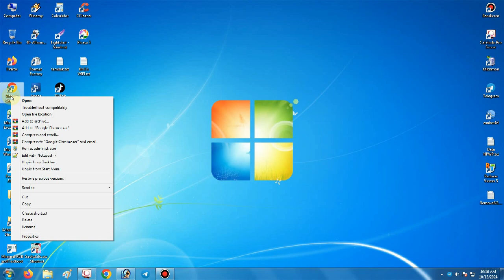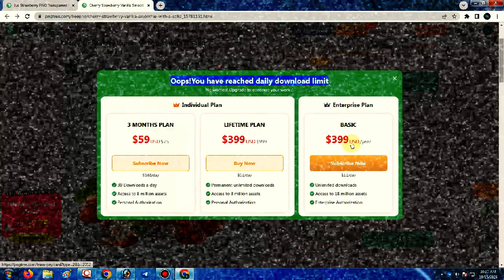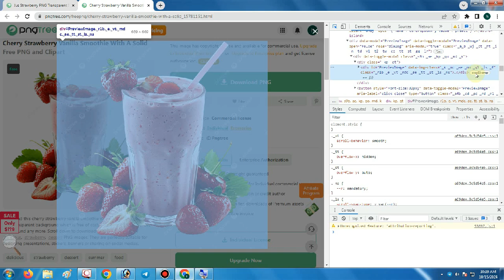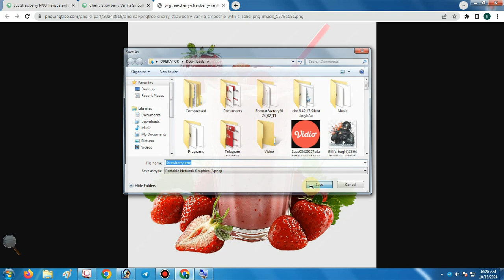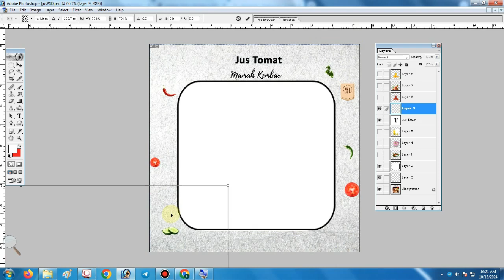CARA DOWNLOAD FILE GAMBAR DI PNGTREE YANG SUDAH L1M1T‼️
Cara atasi batas atau limit saat download gambar di web PNG tree gratis, simak saja tutorial di video ini.